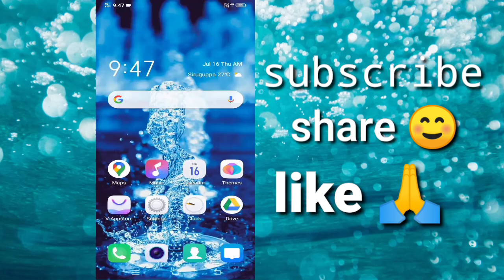Bahubali The conclusion game full review||by popular games kannada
bahubalisainagendra sainagendrabahubali bahubaligamesainagendra bahubali game#bahubalitrailer#bahubalifull

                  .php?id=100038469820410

Baahubali (transl. The One with Strong Arms) is an Indian media franchise created by K. V. Vijayendra Prasad and S. S. Rajamouli. It consists of a two-part film series (filmed in Telugu and Tamil) directed by Rajamouli, an animated series in English, Telugu, Hindi, and Tamil, a graphic novel and a trilogy novel series in English. The films in the franchise were jointly produced on a ₹4.3 billion (US$60 million) budget.[1] The first part, subtitled The Beginning was released on 10 July 2015. The second part, subtitled The Conclusion, released on 28 April 2017.[2][3][4] Its first novel, titled The Rise of Sivagami, was released on 7 March 2017.[5] The animated series Baahubali: The Lost Legends premiered on 19 April 2017 on Amazon Prime Video and on Colors TV on 10 December 2017 with an episode titled "Legend Begins".[6]

Baahubali￼

Franchise logo

Created byK. V. Vijayendra Prasad
S. S. RajamouliOriginal workBaahubali: The Beginning (2015)Print publicationsNovel(s)The Rise of Sivagami (2017)ComicsBaahubali: Battle of the Bold
(2017)Films and televisionFilm(s)

Baahubali: The Beginning (2015)

Baahubali 2: The Conclusion
(2017)

Animated seriesBaahubali: The Lost Legends
(2017–present)

Baahubali: Before the Beginning
(Upcoming)

GamesVideo game(s)Baahubali: The Game (2017)AudioSoundtrack(s)

(2017)

Original music

"Dheevara"

"Manohari"

"Saahore Baahubali"

"Hamsa Naava"

"Oka Praanam"